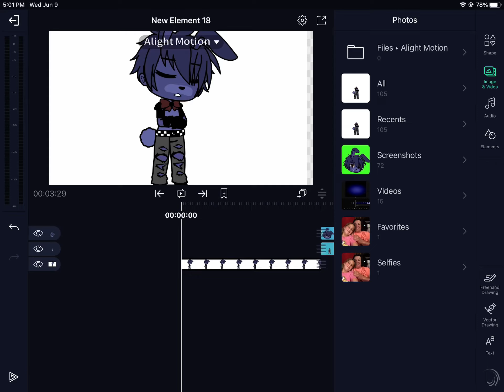Just a test in alight motion